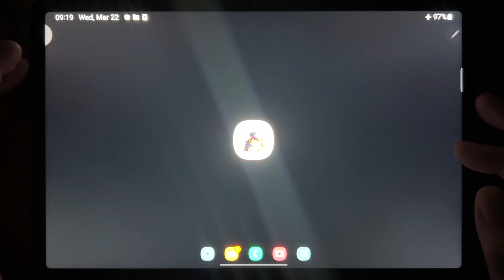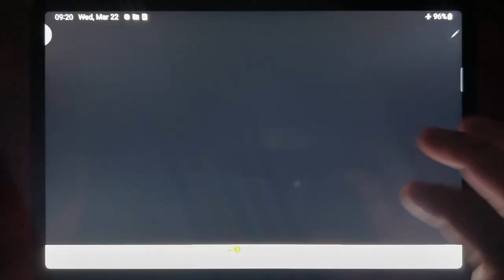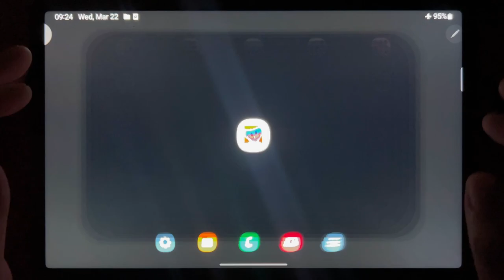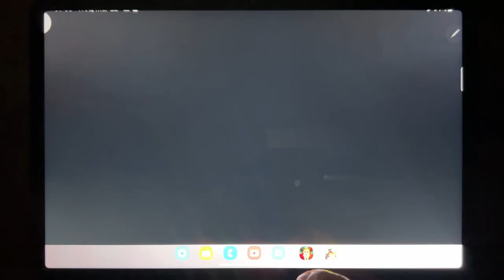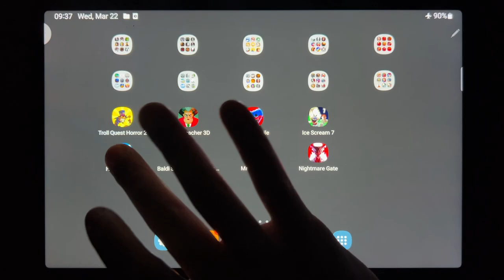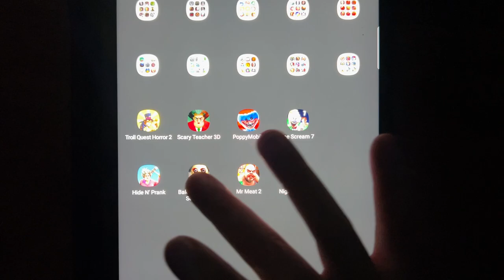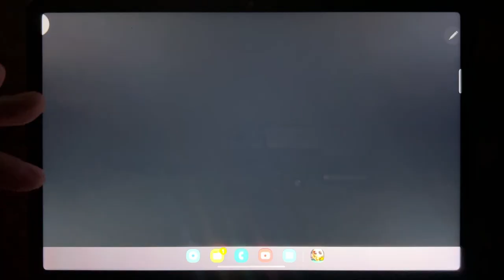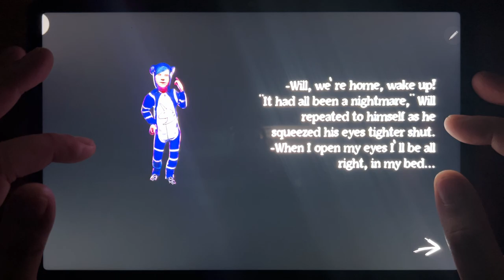Troll Quest Horror 2, Scary Teacher 3D, Poppy Mobile, Ice Scream 7, Hide N Prank, Baldi Super....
Troll Quest Horror 2, Scary Teacher 3D, Poppy Mobile, Ice Scream 7, Hide N Prank, Baldi Super Extra Scary Mod, Mr Meat 2, Nightmare Gate